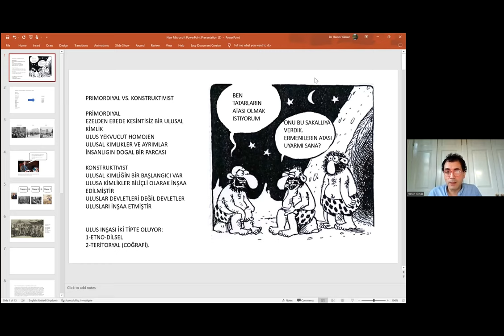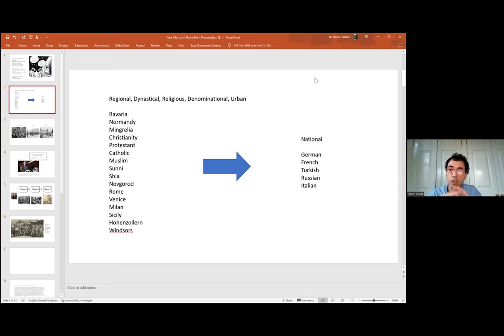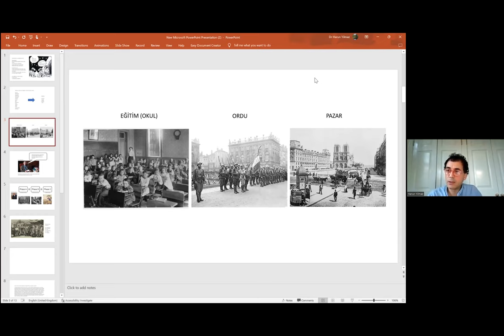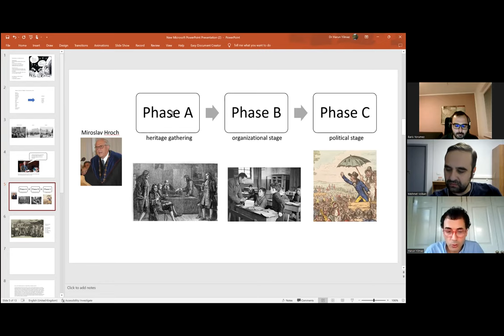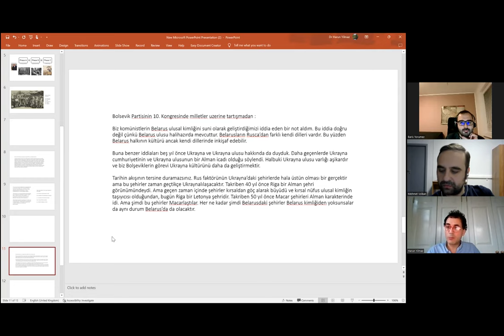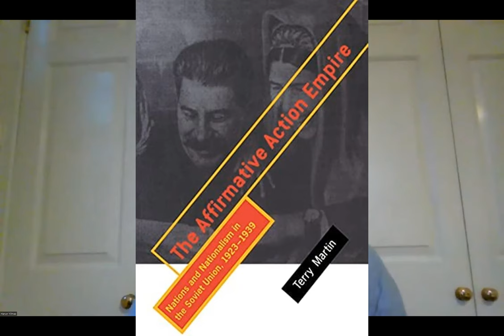Harun Yılmaz ile Sovyet Milliyetler Politikası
Başka Ülke'nin 12. programında Routledge Yayınevi Orta Asya serisi akademik editörü Harun Yılmaz ile Sovyet milliyetler politikası üzerine konuştuk. Bolşevik Devrimi'nin yıldönümü yaklaşırken de, Sovyet tarihiyle ilgilenenlere bir içerik sunmak istedik.

Doktora tezini Oxford Universitesi'nde bu konu üzerine yazan Yılmaz'ın "National Identities in Soviet Historiography: The Rise of Nations under Stalin" başlıklı kitabı 2015'te yayınlandı. Kitap Azerbaycan, Kazakistan ve Ukrayna örneklerinde Sovyet milliyetler politikasını incelemektedir. Kitaba aşağıdaki bağlantıdan göz atabilirsiniz:

00:00 Giriş ve Sovyet tarihi çalışmak üzerine
10:25 Çarlık Rusyası'nın etnik ve siyasi yapısı ve bunun mirası
19:41 Modern milli kimliklerin inşası
26:05 Marksizm’in ve Bolşevikler’in milliyetçiliğe bakışı
35:29 Bolşevikler’in milliyetler politikaları ve milli kimliklerin inşası
50:42 Rus milli kimliğinin rehabilitasyonu
53:38 Korenizatsiya (yerlileştirme) politikaları
1:00:28 Sovyet primordiyalizmi ve milli tarih inşası
1:15:35 2. Dünya Savaşı sonrası dönem
1:22:37 Etnofilya ve milli kimlik inşası
1:28:35 Ukrayna özelinde milli kimlik inşası